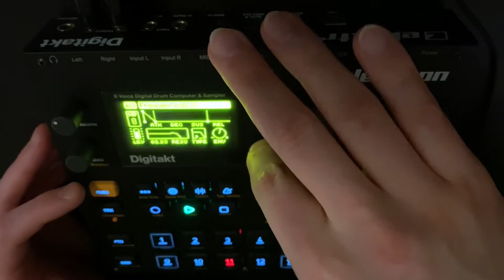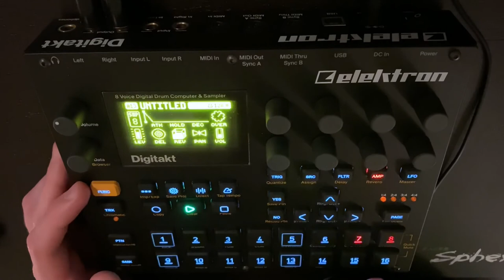Jamuary 2022 - Jam #10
This Jamuary I’ve been getting more familiar with the Digitakt. It’s fun!

Filmed in low light on an iPhone 11 Pro Max, so the video is pretty noisy. Audio recorded separately with Zoom H2n & added to the video in iMovie.